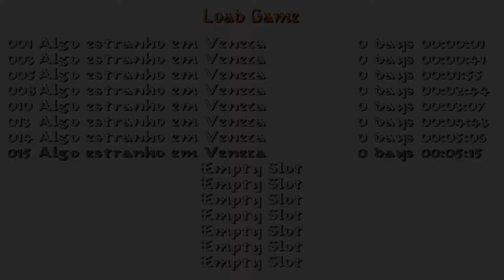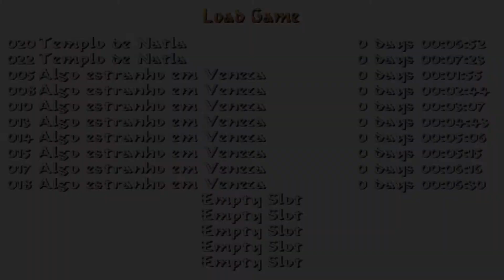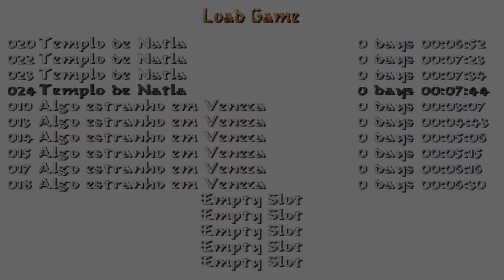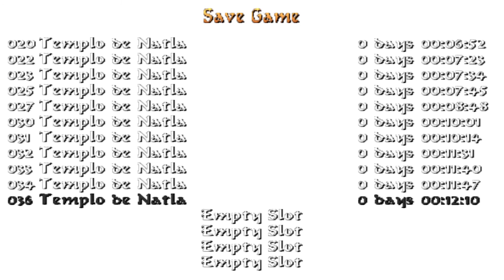Tomb Raider: Natla Returns (Nivel de autor creado por Dgenocroft). COMPLETO, Niveles 1 y 2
NIVEL 1: Something Strange in Venice
NIVEL 2 y FINAL: Temple of Natla